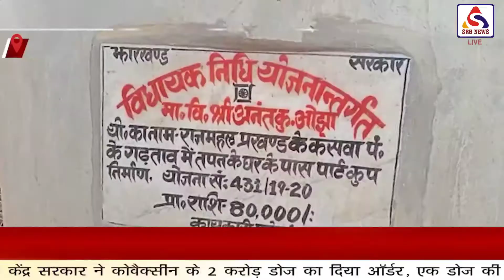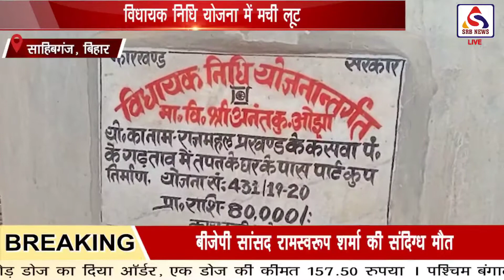IBN भारत ||AAP का प्रदर्शन||टेस्टिंग बढ़ाएं राज्य||कंवर ग्रेवाल देगें अपनी प्रस्तुतियां